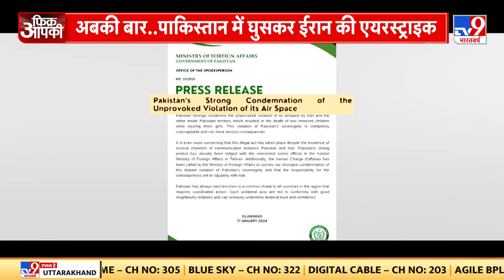आतंकिस्तान पर Iran की चोट, क्यों याद आया बालाकोट ? | Raisi | Pakistan | America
ईरान के राष्ट्रपति इब्राहिम रईसी ने पाकिस्तान पर एयरस्ट्राइक के बाद अपनी सेना की पीठ थपथपाई, ईरान के विदेशमंत्री ने थोड़ी देर पहले कहा कि पाकिस्तान के किसी भी नागरिक को निशाना नहीं, बनाया उल्टे पाकिस्तान को एक आतंकी संगठन,  से बचाया..खबरें ये भी हैं कि पाकिस्तान पर इस हमले का आदेश खुद ईरान के सुप्रीम लीडर खामनेई ने दिया था.